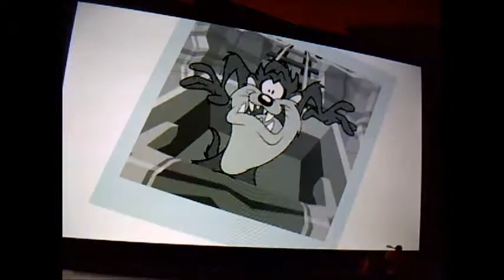Taz wanted EP 13 Home strech